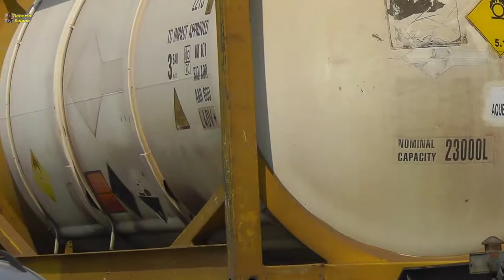06/09/2017, Concentración en Guixar, Vigo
Los vecinos y la Policía Municipal acuden a Guixar, a comprobar como hay movimiento de contenedores dentro de una parcela no autorizada, presuntamente, para ello.